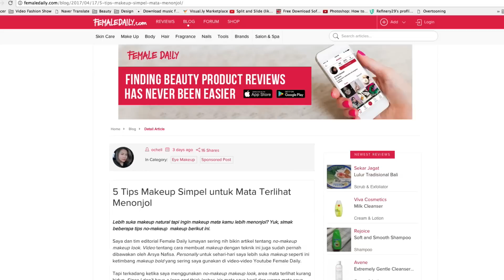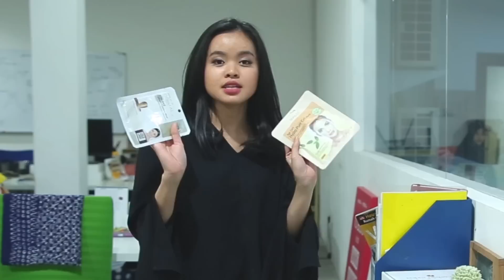Kerja di Female Daily Enak Nggak Sih? + Sneak Peek FD Secret Project | FDVlog with Dara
Mau tau apa aja kerjaan tim editorial Female Daily kalau lagi di kantor? Masa sih, cuma nyoba-nyobain lipstik doang?

Mau ketemu tim editorial FD sekaligus wajah-wajah yang sering nongol di Youtube FD? Dateng ke Jakarta X Beauty 2017 yuk! Tanggal 6-7 Mei 2017 di Senayan City, Jakarta. Bisa meet & greet bareng beauty influencer dan ikut talkshow bareng host FD Skincare 101, Affi Assegaf, juga lho! Tiketnya cuma Rp 100 ribu aja :)

Thank you Moto Z for partnering up with us in this video!

Female Daily is Indonesia's biggest online beauty source. We make Youtube videos, do product reviews, write beauty articles, and also a home for our online community with over 260,000 members. In Female Daily, we're not only about beauty, but also women empowerment.